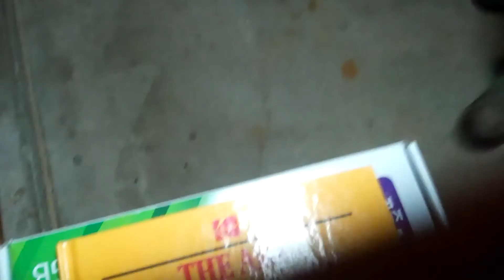Drunk talk ep2 origin stories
Story about third grade.